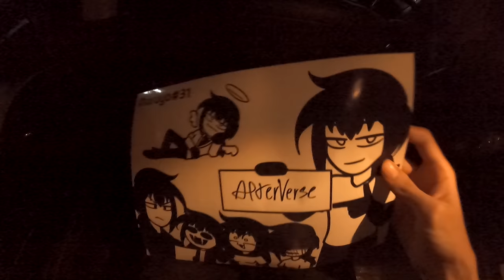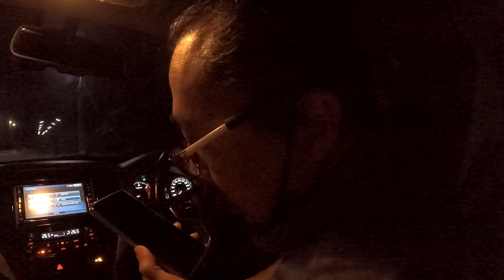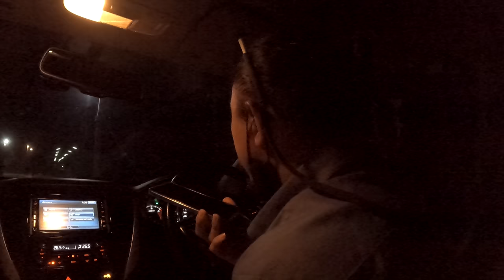ส่งโปสเตอร์ Affterverse ให้ FC ถึงหน้าบ้าน😳😳😳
คลิปนี้สั้นๆ ถ่ายก่อนสิ้นไป ถือว่าเป็นคลิปแรกของปีนะ ;DDD